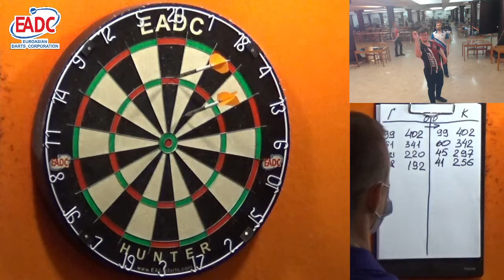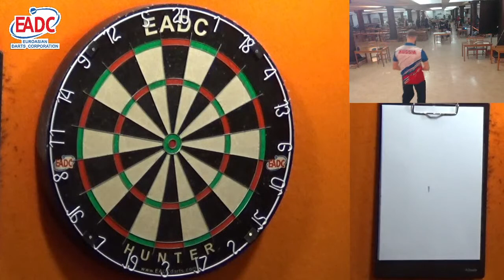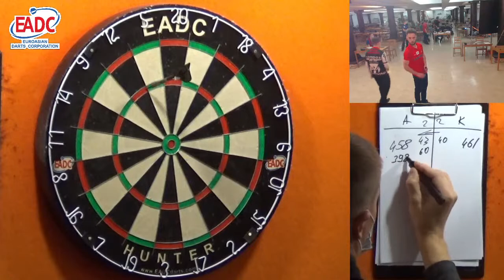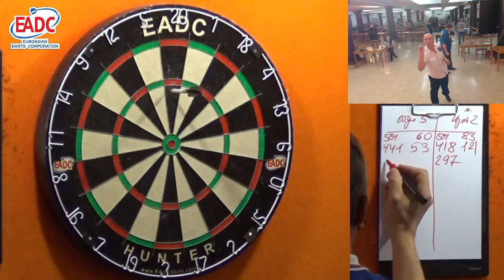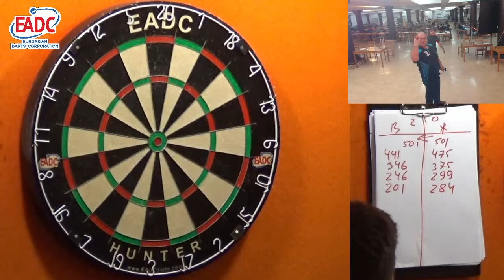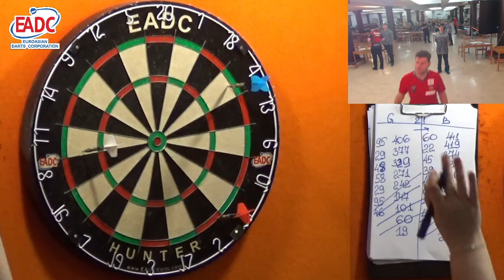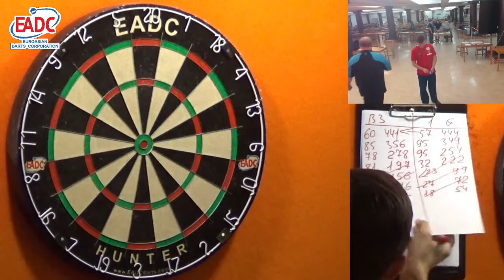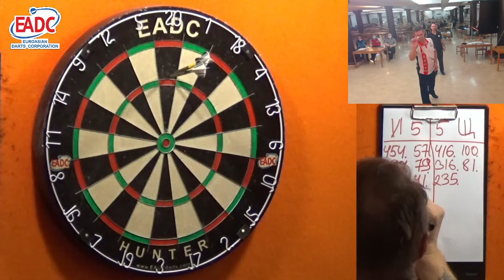EADC qualification to PDC WORLD DARTS CH 2021